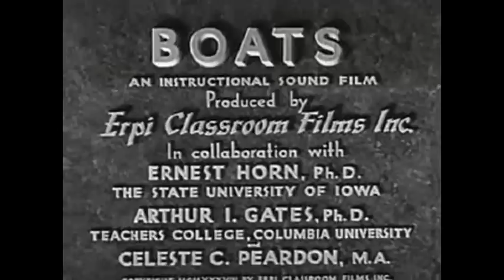Run a River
Written and performed by Jeremiah Walter in baritone ukulele.